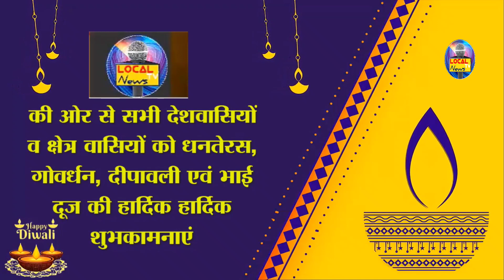आप सभी भागलपुरवासियों को लक्ष्मी पूजा, काली पूजा, गोवर्धन पूजा एवं भाई दूज की हार्दिक शुभकामनाएं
आप सभी भागलपुरवासियों को लक्ष्मी पूजा, काली पूजा, गोवर्धन पूजा एवं भाई दूज की हार्दिक शुभकामनाएं @LOCALTVNEWS24-7 सब पर नजर,सबकी खबर...